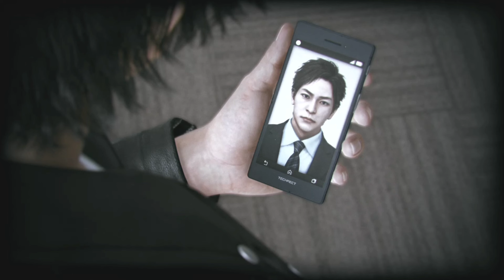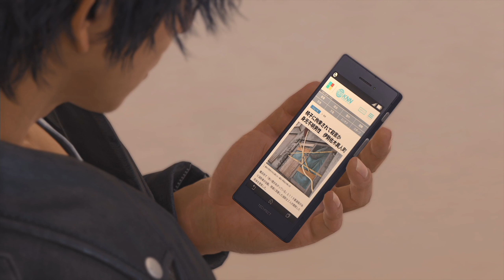♯5 ロストジャッジメント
PS5
ACASIS AC-VS2583
[4K downscale to 1K] 60fps

02:53    Fearing the Worst
04:19    Previously...
05:00    CHAPTER 03: TWO SIDES OF THE SAME COIN
40:58    Interference